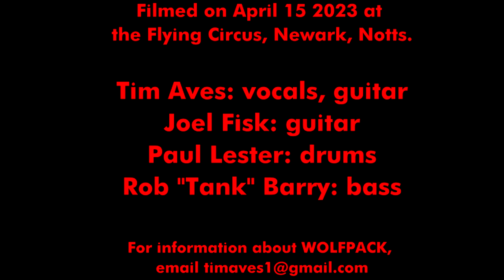Tim Aves & WOLFPACK Hidden Charms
A great clip of WOLFPACK playing an old Howlin' Wolf favourite at last year's special reunion show at the Flying Circus, Newark-on-Trent, Notts. We're doing it all over again on Saturday, April 14 2024. Come and join us whydontcha? :)